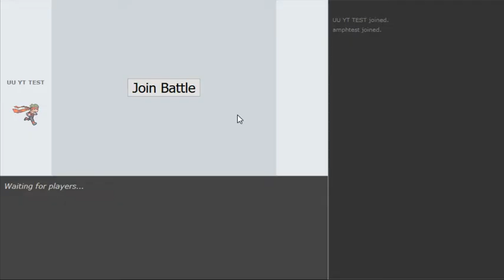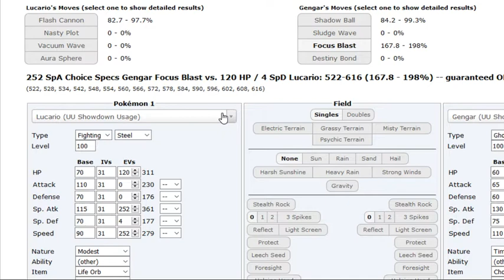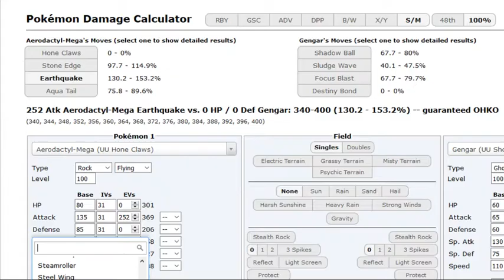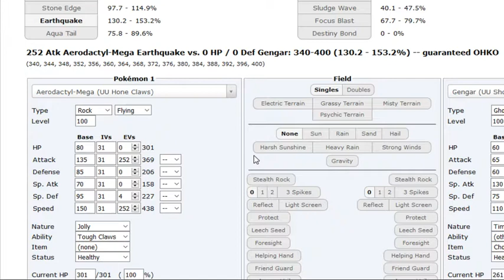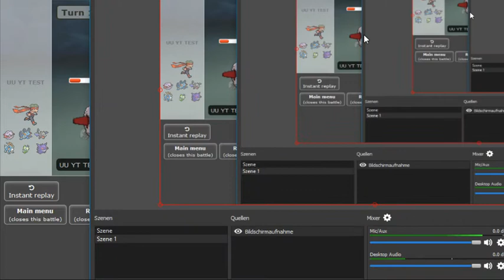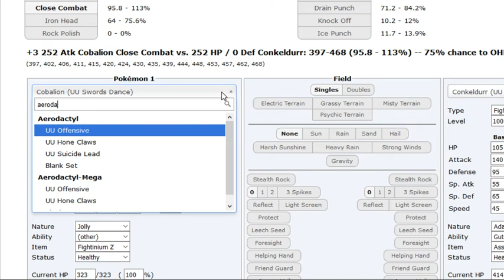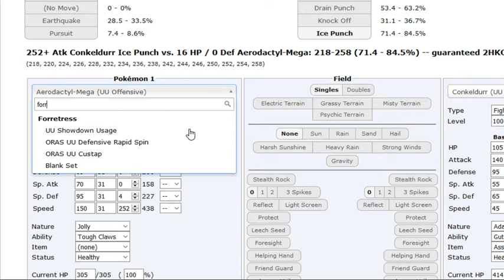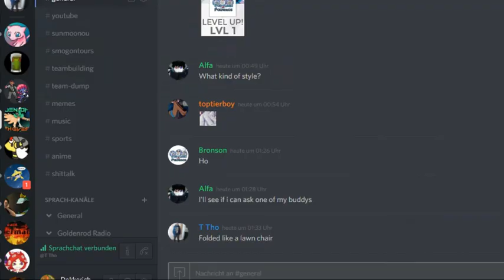Pokemon Showdown Live #50 (Sun&Moon UU) -Birds&Ghosts w/Dokkerich and T